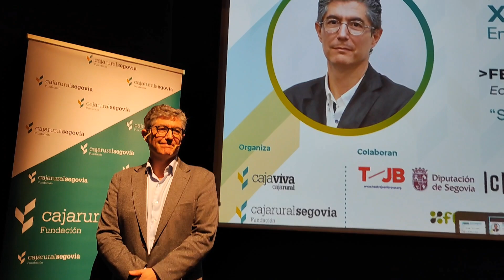XIII Congreso EM+FI Empresas y Finanzas F. Caja Rural. Fernando Trías de Bes. La Cárcel 13/3/2023